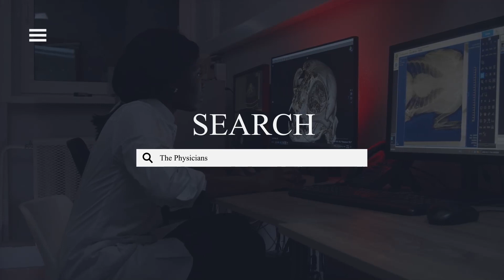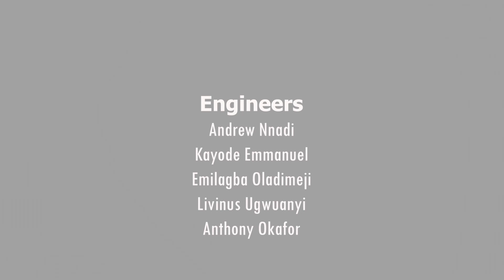BODY CONTOURING TRENDS: THE BRAZILIAN BUTT LIFT PHENOMENON: DR. OLUCHI-KANMA OKAFOR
CONSULTANT, PUBLIC HEALTH PHYSICIAN